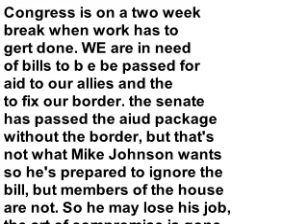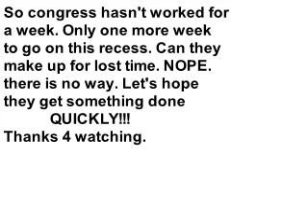Recess is a bad word when applied to congress.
They take off for 2 weeks when very important actions must be performed.
Our country needs to get the funding bills passed. These bills affect the stability of our allies as well as the United States. So in my way of thinking there must be fast actions and as always compromise.